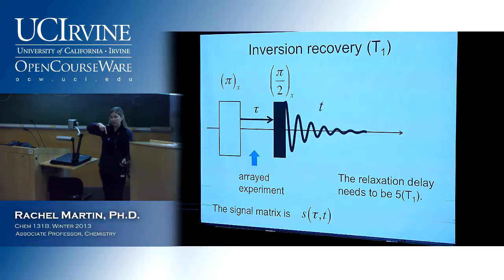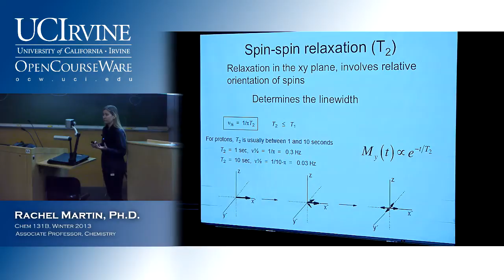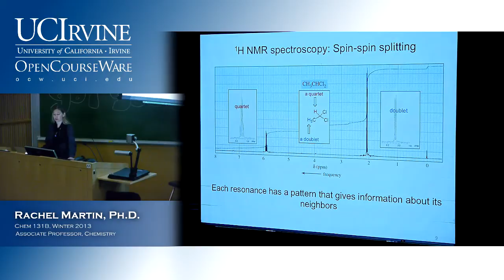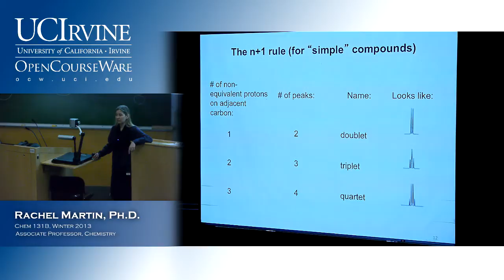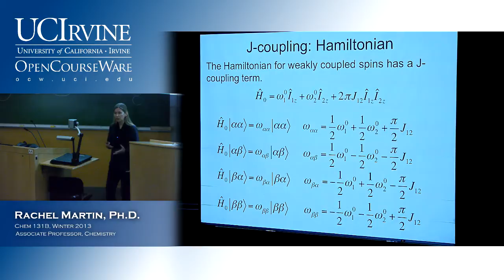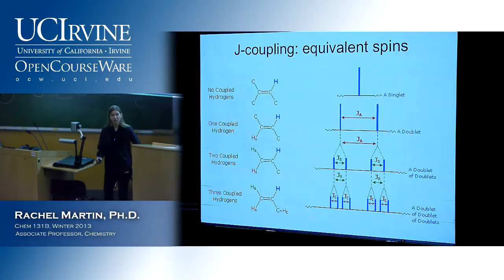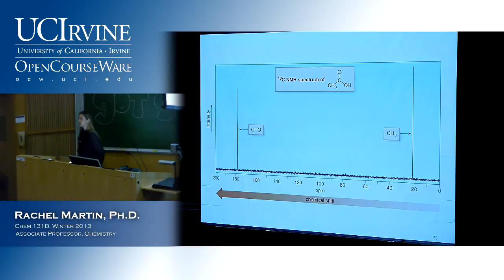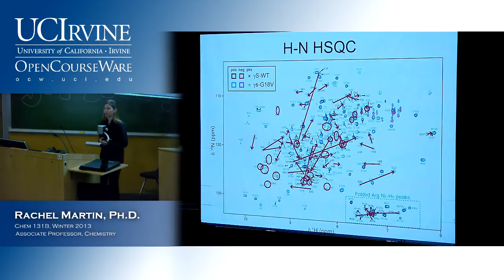Molecular Structure & Statistical Mechanics 131B. Lecture 19. Spin Rotations T1 & T2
UCI Chem 131B Molecular Structure & Statistical Mechanics (Winter 2013)
Lec 19. Molecular Structure & Statistical Mechanics -- Spin Rotations T1 & T2.
Instructor: Rachel Martin, Ph.D.

Description: Principles of quantum mechanics with application to the elements of atomic structure and energy levels, diatomic molecular spectroscopy and structure determination, and chemical bonding in simple molecules.

This video is part of a 26-lecture undergraduate-level course titled "Molecular Structure & Statistical Mechanics" taught at UC Irvine by Rachel Martin, Ph.D.

Index of Topics:
0:03:49  Inversion Recovery (T1)
0:04:59  Relaxation Along the Z-Axis
0:09:20  Spin-Spin Relaxation (T2)
0:12:29  Spin Echo (T2)
0:14:04  H NMR Spectroscopy: Spin-Spin Splitting
0:23:49  J-Coupling Product Basis
0:37:21  Sample Spectrum
0:39:14  The Difference Between a Quartet and a Doublet of Doublets
0:42:24  General 2D Pulse Sequence
0:45:56  H-N HSQC

Required attribution: Martin, Rachel. Molecular Structure & Statistical Mechanics 131B (UCI OpenCourseWare: University of California, Irvine), [Access date].